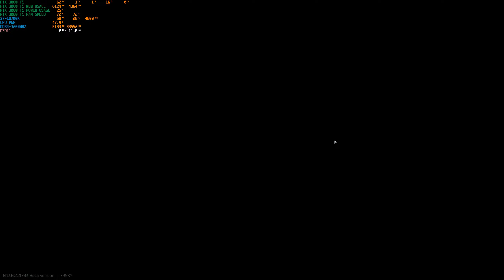EFT: STREETS OF TARKOV® (NIGHT ONLINE RAID)- RTX 3080 Ti 12GB - i710700K - ULTRA SETTINGS (2K)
✔ Video Make  - With Wondershare Filmora
✔ GPU: GeForce RTX™ 3080 Ti MSI
✔ CPU: Intel(R) Core(TM) i7-10700K CPU @ 5.20GHz
✔ Memory: 32 GB RAM 3200mhz
✔ Current resolution: 3840x2160, 170Hz
✔ Operating system: Microsoft Windows 10 Pro .